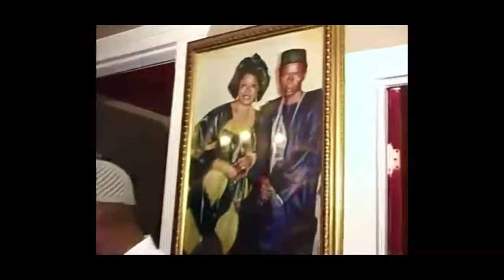Isatou and Buba Camara Bridal Shower!